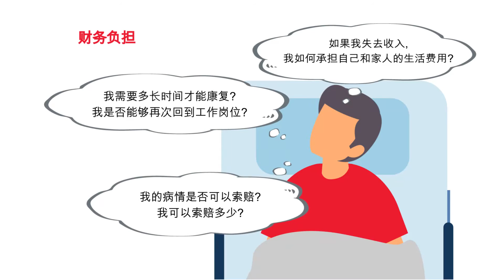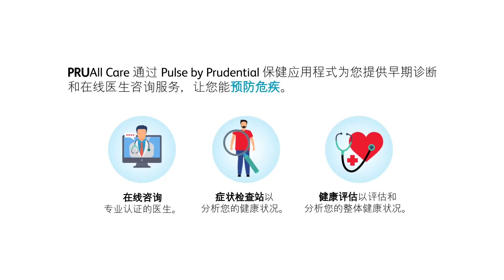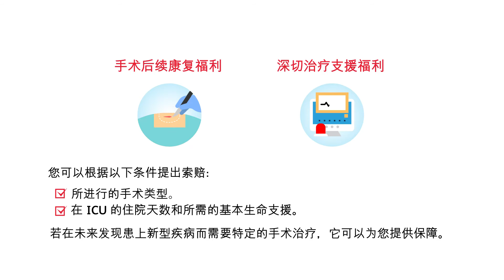PRUAll Care | 全方位危疾保障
终结危疾骨牌连锁效应。PRUAll Care 陪您振作起来。

-预防危疾
-替代收入
-严重疾病保障